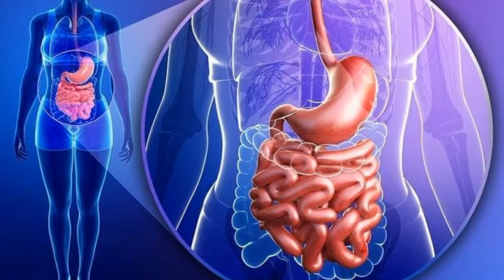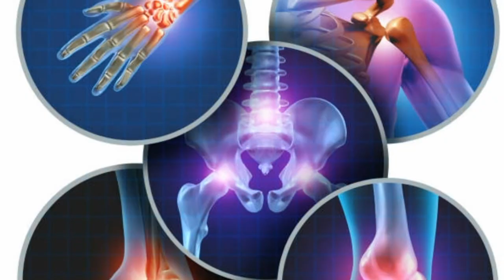Six Fruits And its Benefits | Amrod ke fayde | Jaman ke fayde | Safarjal ke fayde